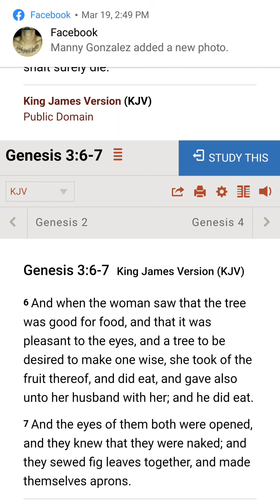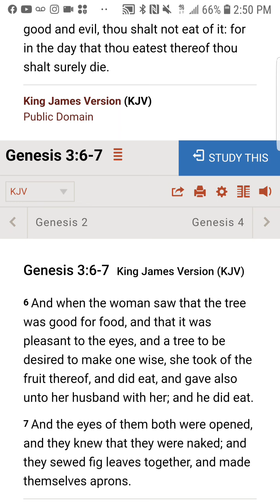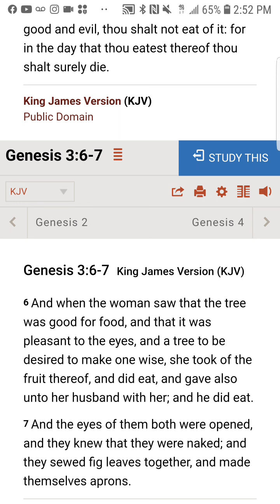📖 Let's Talk About It: if you could lose salvation, how long would it take to lose?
There are those who believe you can lose salvation. Often times, they will admit to still be growing from sin they do not live in unrepentant sin.

This is suppose to make the difference of why they still have salvation.

Let us examine scripture and see if the bible set a precedent to the spiritual effects of sin.